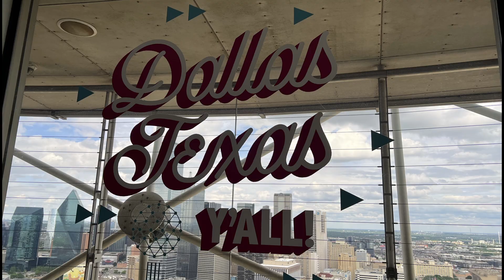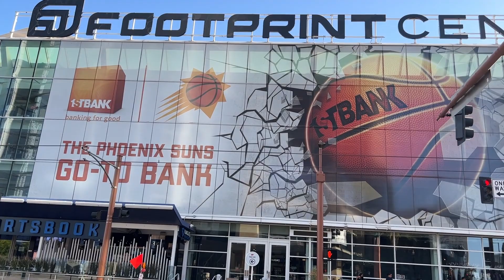Aventura en Moto de Dallas - Austin - Phoenix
La ruta del Fenix

En esta Etapa III del circuito por Estados Unidos embárcate en una apasionante travesía a través del "Camino del Sol", un emocionante viaje en moto que te llevará desde la modernidad urbana de Dallas hasta la fascinante belleza del desierto de Phoenix.

En este viaje, recorrerás carreteras sinuosas que te llevarán a través de espectaculares paisajes, desde las llanuras ondulantes de Texas hasta las majestuosas montañas y cactus gigantes del suroeste de los Estados Unidos. Cada curva del camino te revelará nuevas maravillas naturales y panoramas impresionantes.

En este viaje, vivirás la esencia misma del suroeste de los Estados Unidos, con su historia rica y su espíritu aventurero.